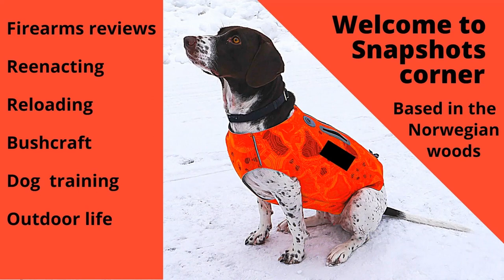Old Danish Pointers playing in slow motion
Old Danish Pointers almost tree year old, playing in the snow in slow motion.
This video shows the significant size difference between the female and the male in this breed.